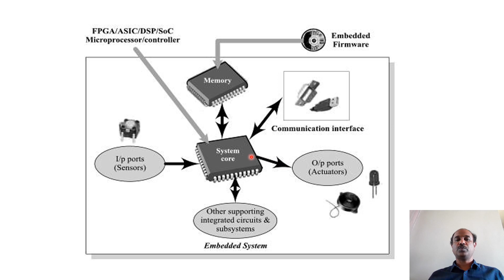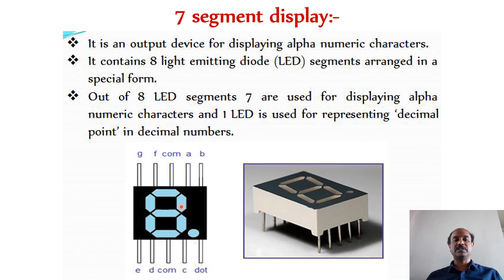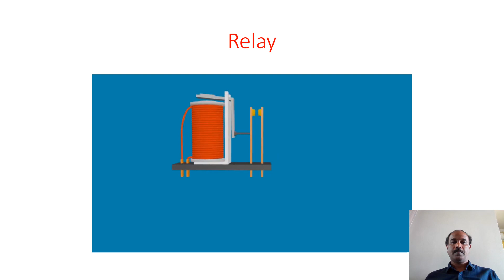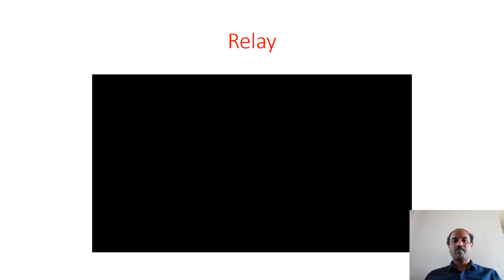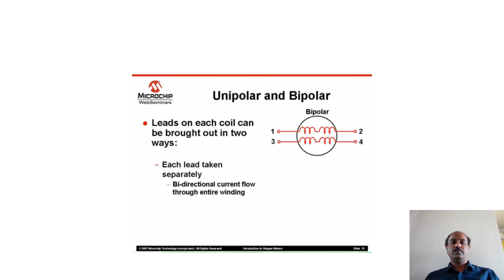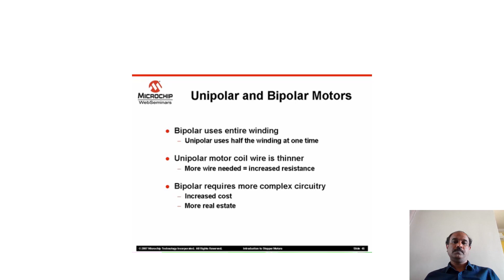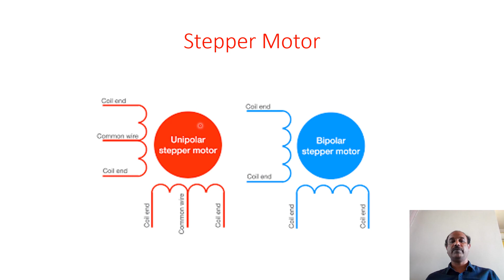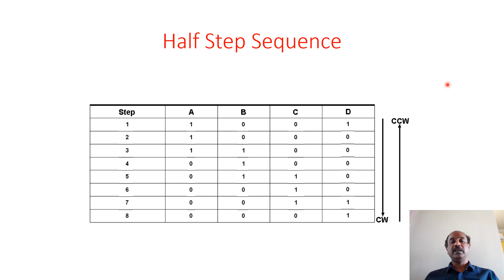Different Types of Sensors & Actuators used in Embedded Systems||unit2||session3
Sensors to Embedded systems
Actuators to Embedded systems
Examples to Sensors & Actuators used in Embedded systems
#7 segment LED display
Stepper motor
Piezo Buzzer Switch
Programmable Peripheral Interface PPE
Uniplolar Bipolar motors
full step sequence
half step sequence
Wave Sequence
your queries?
Sensors & Actuators used in embedded systems?
What are the different types of sensor and its uses?
What are the 3 types of actuators that help robots function?
What are the 2 categories of types of actuators?
Which device is used as an actuator?
What are the 3 types of actuator?
What are two different types of actuators?
What is sensors in embedded system?,
What are the types of sensors?,
What are sensors and actuators explain briefly?,
What is difference between sensors and actuators?,
What are sensors and actuators also known as?
What are the 5 types of actuators?
What is the types of actuators?
What is different between sensors and actuators?
This channel also includes playlist on following topics
# Fundamentals of Electrical &Electronis Engineering (FEEE) lab Theory & Practicals sessions
Viva Questions & Answers
# Indian Constitution
Embedded systems
# Mini projects